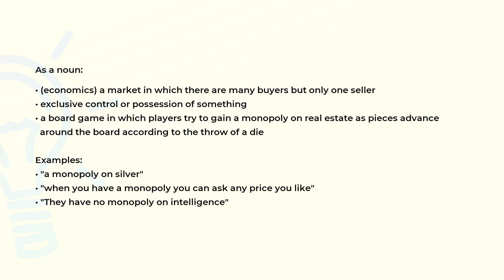What is the meaning of the word MONOPOLY?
Definition, examples of use and spelling of the word MONOPOLY.

(00:00) Intro
(00:07) As a noun
(00:43) Spelling

As a noun (00:07):
• (economics) a market in which there are many buyers but only one seller
• exclusive control or possession of something
• a board game in which players try to gain a monopoly on real estate as pieces advance
  around the board according to the throw of a die

Examples:
• "a monopoly on silver"
• "when you have a monopoly you can ask any price you like"
• "They have no monopoly on intelligence"